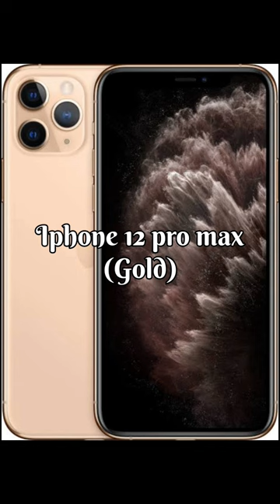which phone does Blackpink members Use